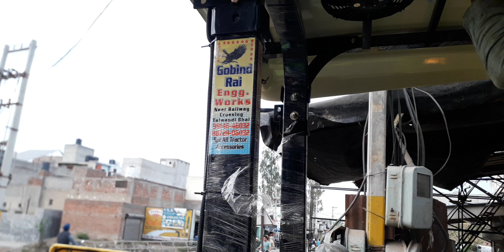MODIFY PREET TRACTOR🚜 WITH FIBER ROOF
MANUFACTURE  ALL TRACTOR ACCESSRY
MODIFY ALL TRACTORS
DELEVERY IN ALL INDIA🇨🇮
CONT.8872906032